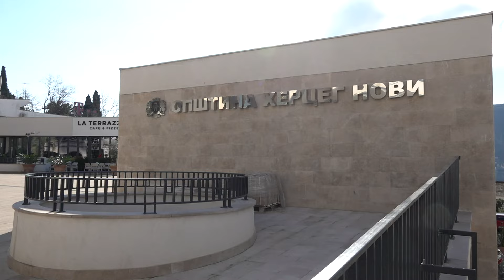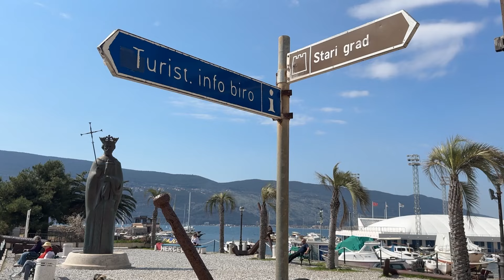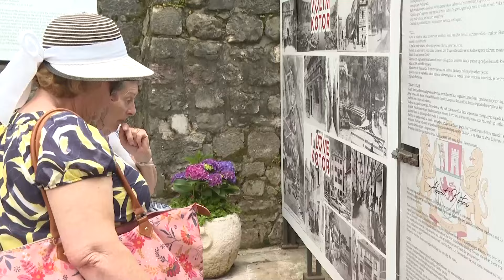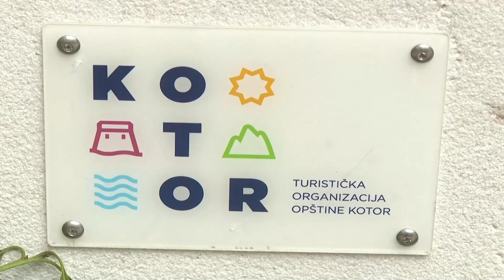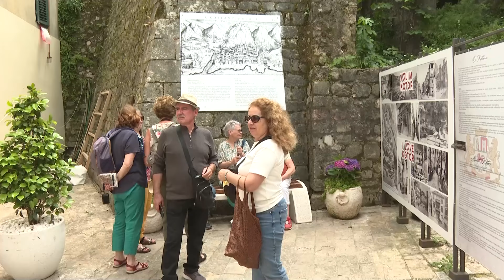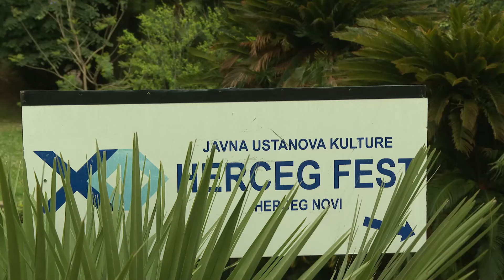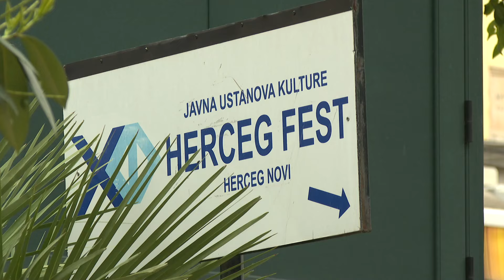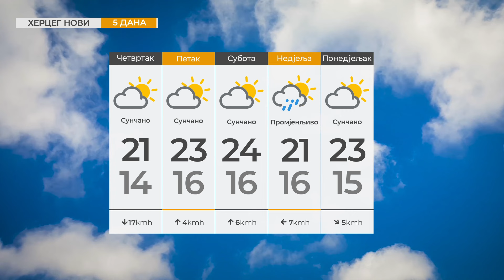RTHN - Info HN - 22.05.2024.